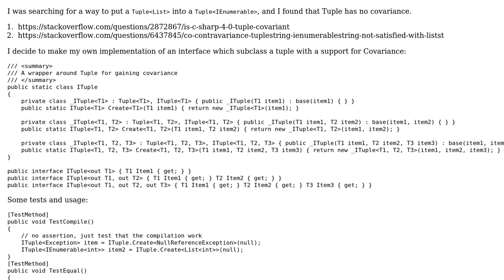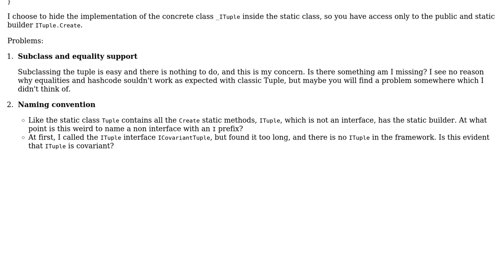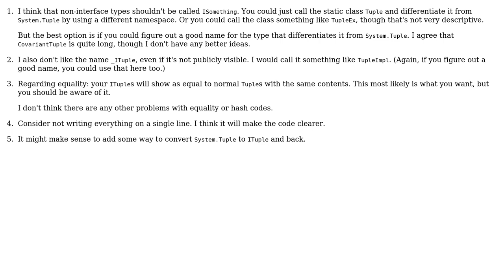Code Review: A Covariant Tuple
With thanks & praise to God, and with thanks to the many people who have made this project possible! | Content (except music & images) licensed under CC BY-SA | Music | Images & others | With thanks to user svick user Cyril Gandon and the Stack Exchange Network Trademarks are property of their respective owners. You are responsible for your own actions.